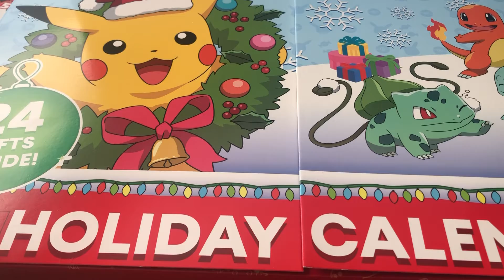Pokemon 2020 Advent Calendar opening Day 7